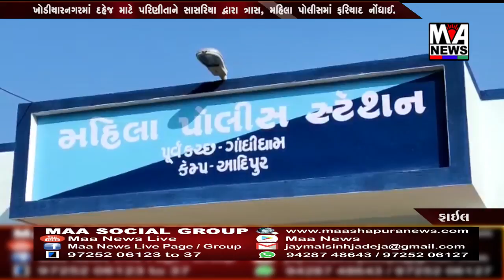ખોડીયારનગરમાં દહેજ માટે પરિણીતાને સાસરિયા દ્વારા ત્રાસ, મહિલા પોલીસમાં ફરિયાદ નોંધાઈ